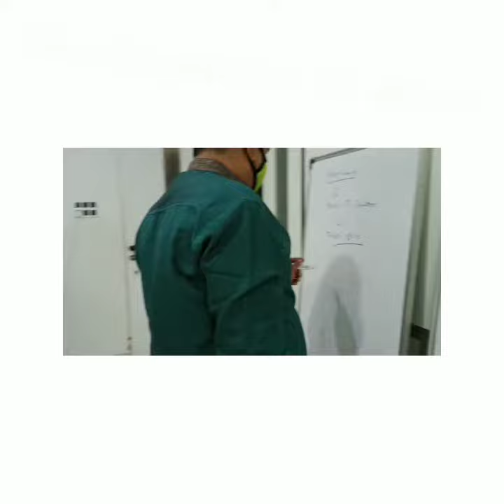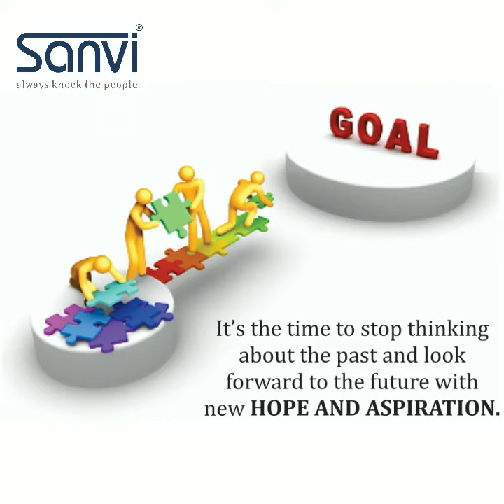Flashback 2020 Sanvi Enterprise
We the team of Sanvi Enterprise wish you a very happy new year and pray that our all supporters, workers and co-workers be always happy and satisfied with our company. We are very thankful to our workers & co-workers to support in this pandemic year 2020. We respect our every worker.